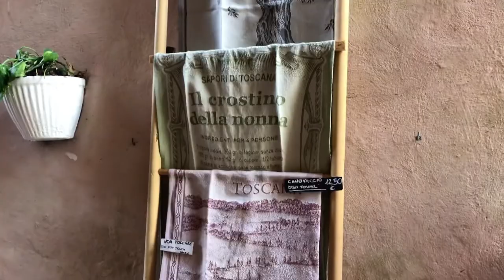Coppiavventura 2020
Ciao noi siamo coppiavventura siamo fotografi e videomaker la nostra passione per i viaggi e per le foto ci ha permesso di creare questo progetto chiamato coppiavventura .